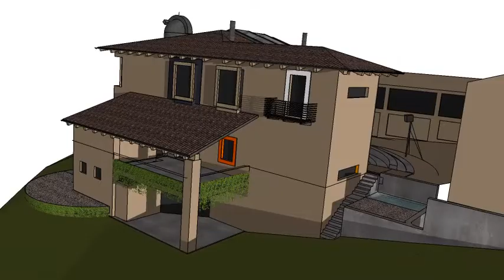Pira Dogliani - Esterno